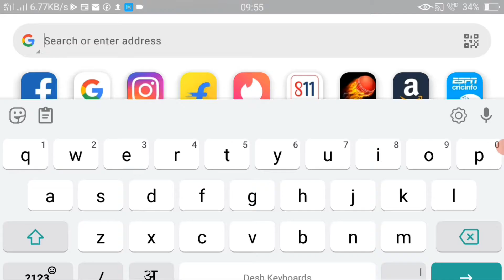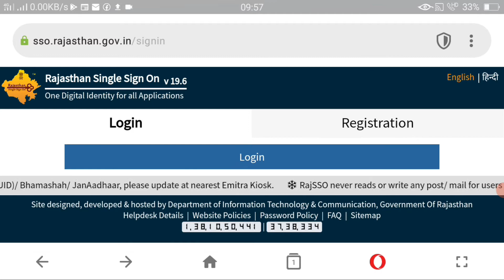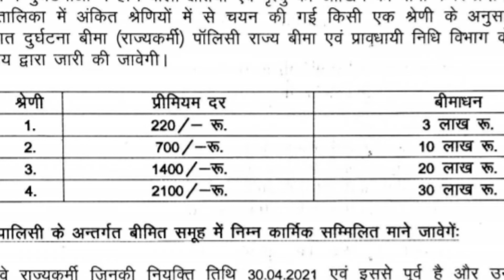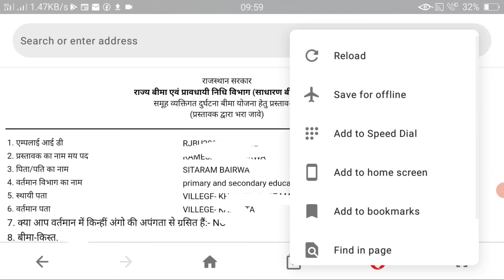GPA proposal kaise bhare|| सामूहिक दुर्घटना form का print कैसे ले